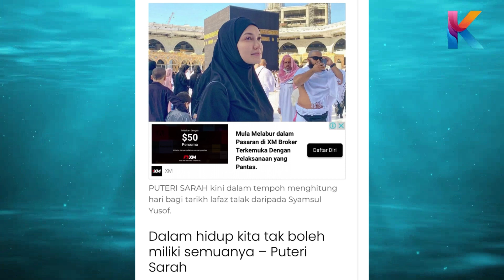Saya Masih Sayang Awak Sarah Tolong Lah Faham Akhirnya Peguam Dedahkan Perbualan Syamsul & Sarah?